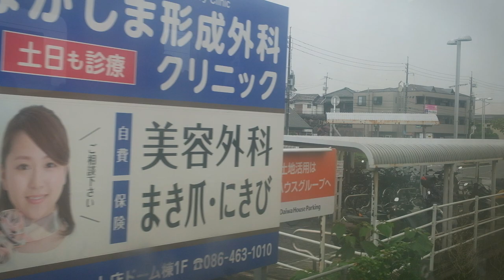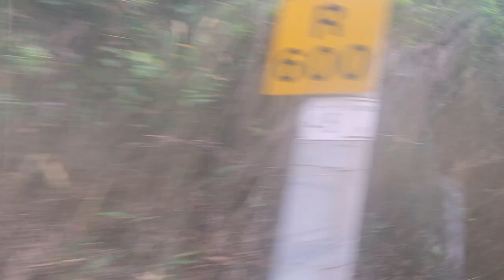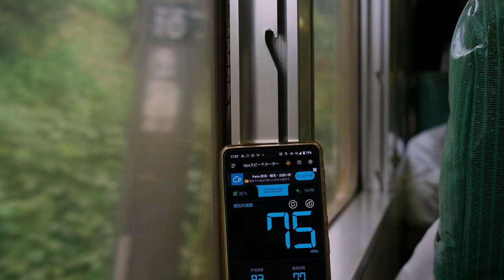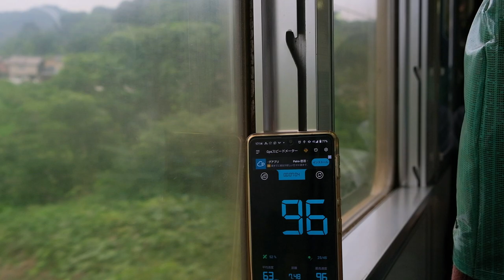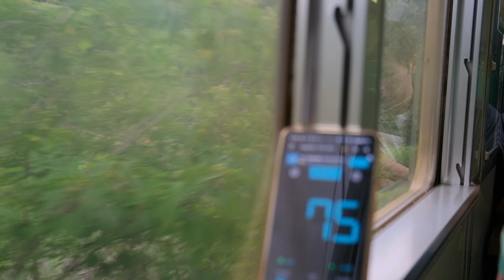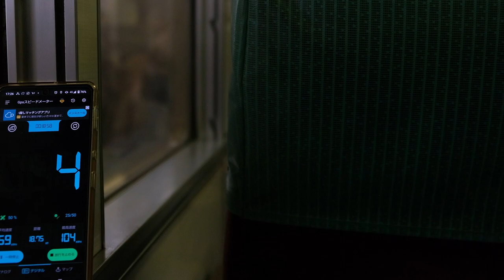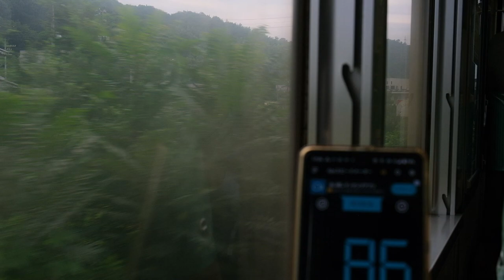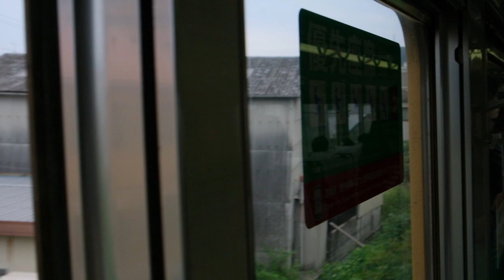117系 100番台 岡山16：25発 糸崎行き走行音 2023年7月中旬 18切符シーズン前 岡山ワイドパス#12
【画質設定フルHD60P】天気は曇り  117系100番台 モーター音を聞きます  混んでいたのであまり窓は開けられませんでした   引退前に18きっぷ使用開始前にお別れに来ました